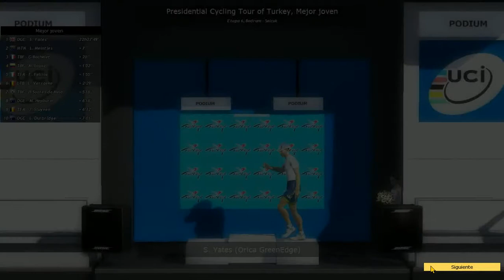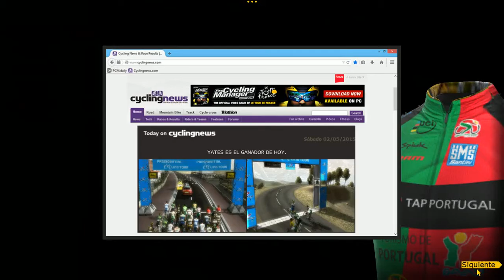336.PCM 2014 Modo Carrera | Presidential Cycling Tour of Turkey 2015 | Etapa 6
Presidential Cycling Tour of Turkey 2015 | Etapa 6.2.HC. Objetivo Top5